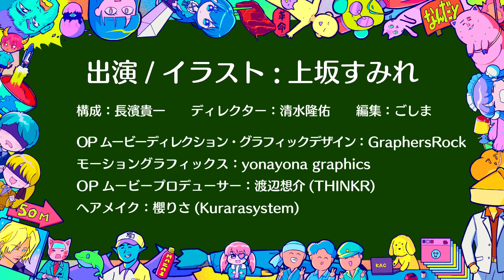#167 【すみぺのふぇちぃ♡聞いてください！】程よいフェチが出てこないw【上坂すみれのおまえがねるまで】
2024/9/7配信

ふぇちぃ♡の境界線とは...⚡️
本日より「すみぺの大理論」チケット一般発売スタート🧪

SUMIRE UESAKA BEST TOUR 2024 「すみぺの大理論」
  🎫一般発売中🎫
※東京公演SOLDOUT!!!

ベストアルバム『SUMIRE CATALOG』発売中！
発売日：2024年7月24日(水)

上坂すみれ10周年記念本「大祝賀本　上坂すみれアーティスト活動10周年記念書籍」発売中！

声優アーティスト・上坂すみれが好きなことを語ったり、遊んだりする自由なトーク番組です♡

毎週土曜日22時〜配信！
番組ハッシュタグは#上坂すみれおまねる
拡散&Tweetしてくださいね！

【忍者（ふつおた）】
へんな名前ですが、ふつおたのコーナです！
番組の感想や、すみぺへの報告・相談・質問などなどお送りください！

 【ナゲット割って父ちゃん 】
「ナゲット割って父ちゃん」のような、上坂さんのテンションを上げる
「短いフレーズ」を募集するコーナー。

【必殺！おまね人 】
　捨てるかどうか迷っている物、捨てられない思い出などを同志から募集し、 「おまね人」の上坂さんが「とっとく」「ポイする」を決めるコーナー。

【教えて！すみぺとす】
新曲「ディア・パンタレイ」の「バンタレイ」は、古代ギリシアの哲学者・ヘラクレイトスが提唱した哲学の概念のこと。
そこで、自称・哲学者の「すみぺとす」が同志からの“ピュアな質問”に哲学者っぽく答えます！例えば「どうして冬は寒いんですか？」、「どうして泥酔すると変なLINEをしちゃうんですか？」など、「どうして〇〇は××なんですか？」という形式でピュアな質問を送ってきてください。お待ちしています！

【上坂家の一族】
同志の身に起こった「ちょっとした事件」「謎めいた出来事」を「金田一すみれ」が華麗に解決…するかもしれないコーナー。

【ふぇちぃ】
同志から“ささやかなフェチ” “意外なフェチを募集をするコーナー。
すみぺが共感したら「ふぇちぃ」ボタンを押します！

🆕【同志たちのBEST３ CATALOG】
同志たちの「個人的ベスト３」を掲載するカタログが存在したら掲載して欲しい「ベスト３」のテーマと順位を募集・紹介するコーナー。

ーーーーーーーーーー
🔻RELEASE info🔻
◾️15th SINGLE『ディア・パンタレイ』発売中
サブスク/DL/ご購入はこちら
詳細はこちらをチェック！